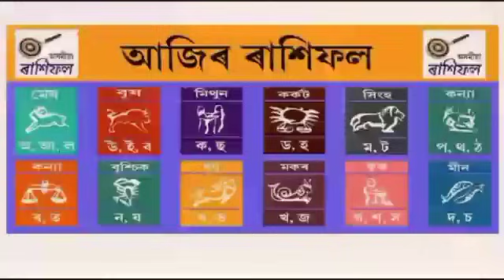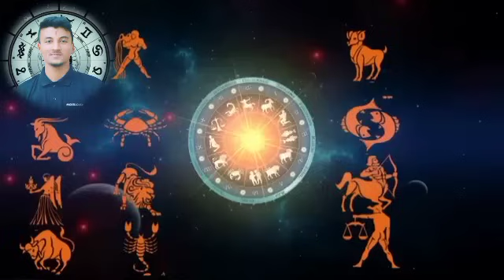TODAY'S HOROSCOPE IN ASSAMESE / ASTROLOGY IN ASSAMESE / INDIAN ASTROLOGY / ASSAMESE ASTROLOGY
rashifal,todays horoscope,assame,